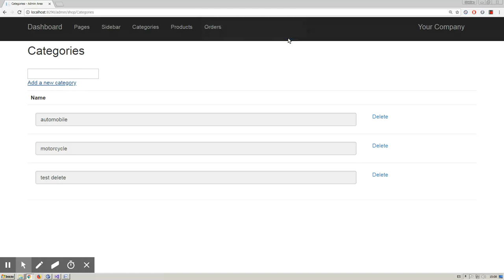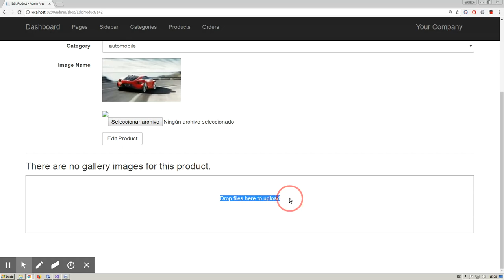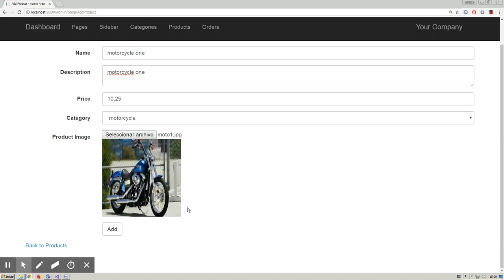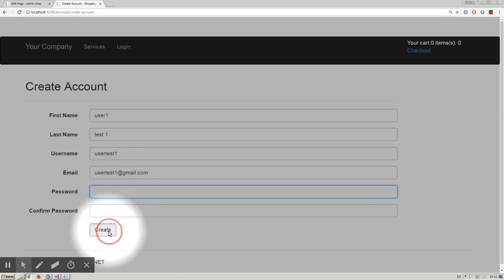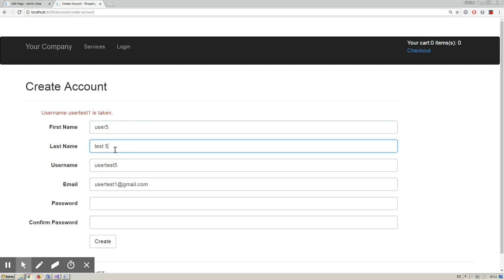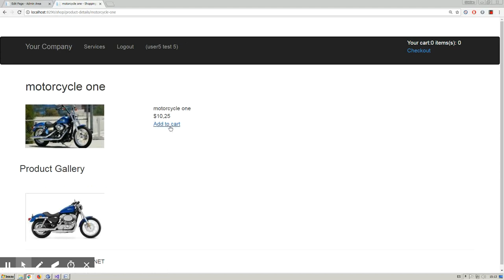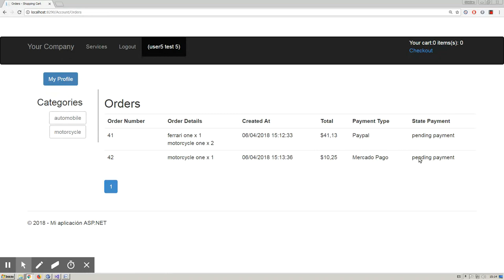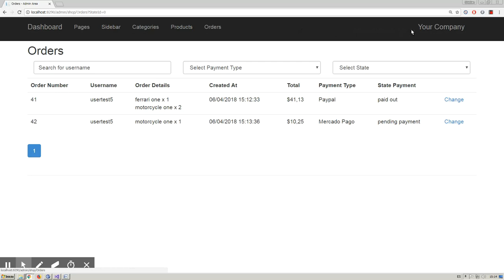Apr 6, 2018 3:15 PM